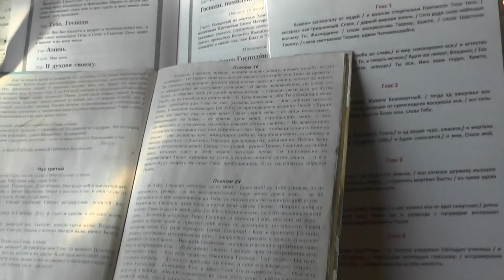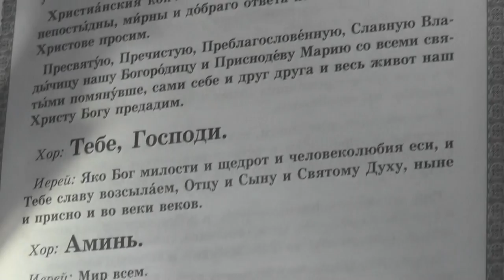Взбранной Воеводе. Св.Иоанн Златоуст. Есть воскресение и есть Страшное Судилище.